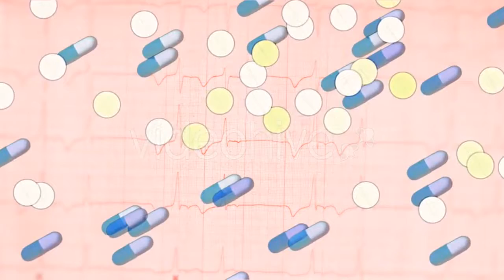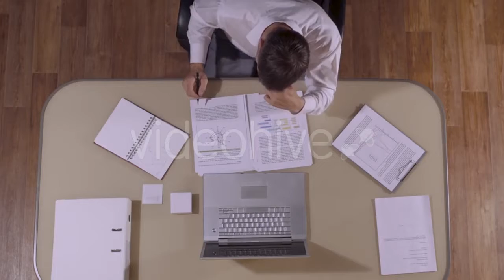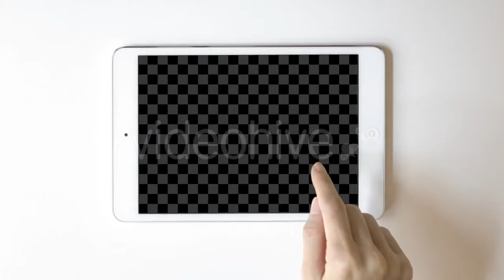Smiling Young Woman Using Her Tablet Outdoors - (nature) Stock Footage | Mega Pack +40 items